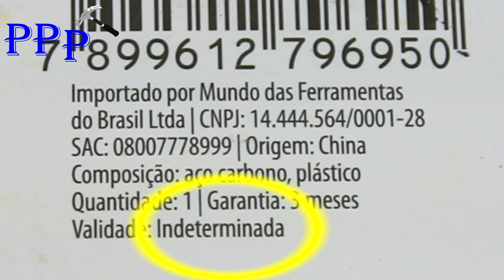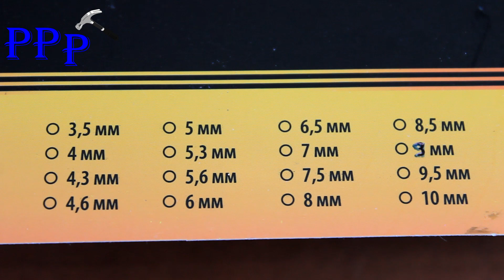AFIADOR DE BROCAS HSS SPARTA PARA FURADEIRA COMO AFIAR BROCA DE AÇO RÁPIDO PARA FURAR FERRO MADEIRA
REVIEW DE FERRAMENTAS AFIADOR DE BROCAS HSS SPARTA PARA FURADEIRA  COMO AFIAR BROCA DE AÇO RÁPIDO PARA FURAR FERRO MADEIRA, neste vídeo deixo para os amigos a minha primeira opinião com relação a este afiador de brocas da marca sparta, para brocas de várias medidas, afiando brocas para ferro, aço e madeira,